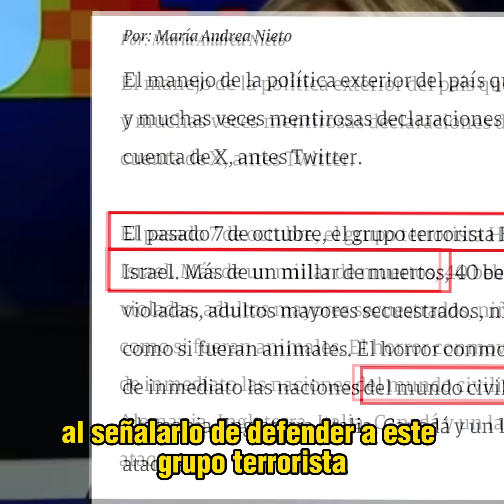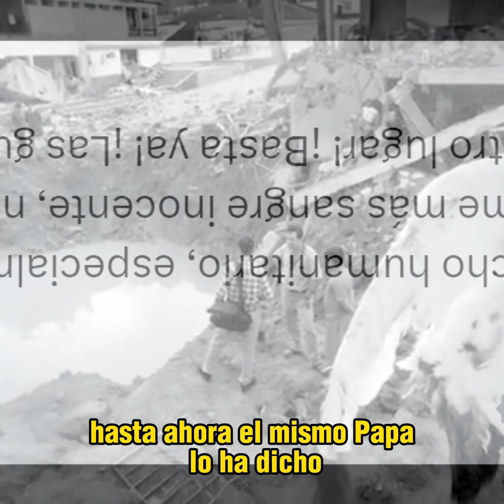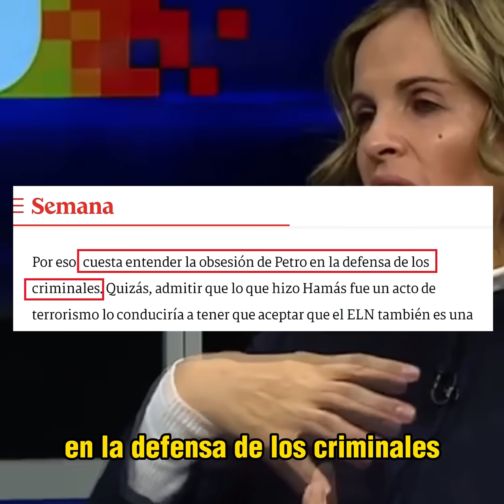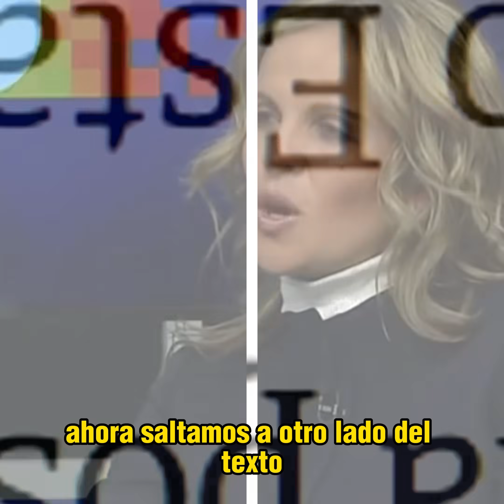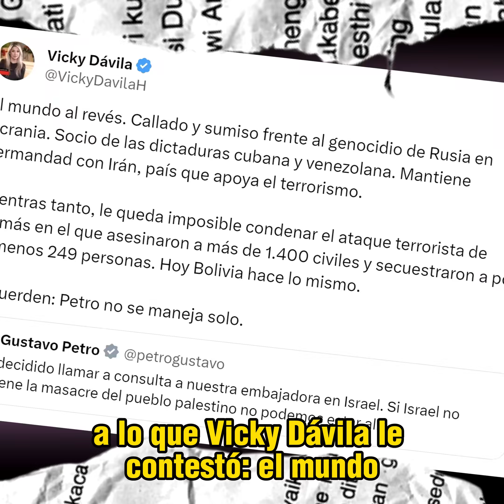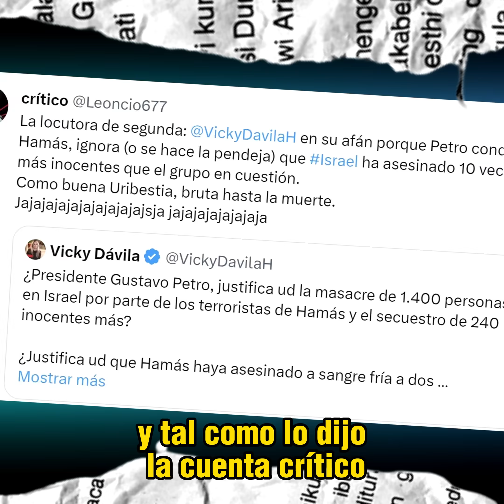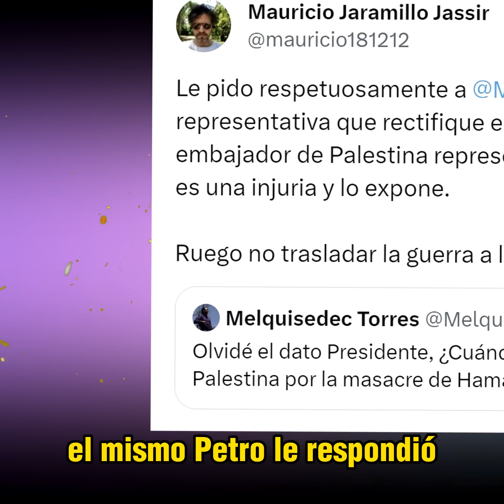Petro dejó en ridículo a Periodista de Caracol